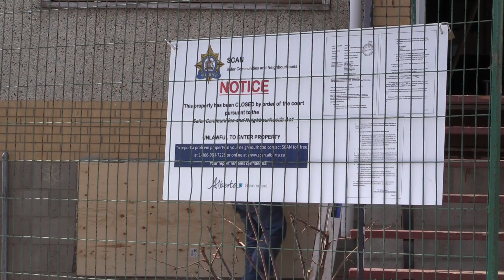Drug house shut down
Alberta sheriffs shuttered a “drug house” Wednesday, April 4, 2018,  in north Edmonton that police say had become a magnet for crime.